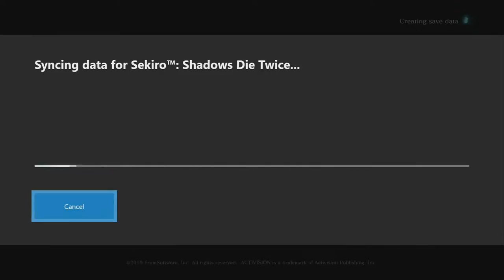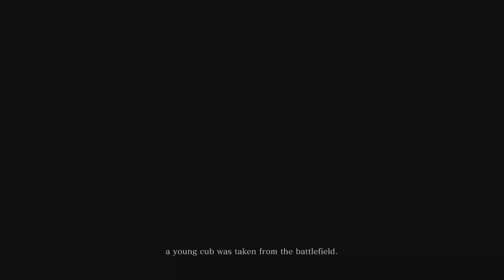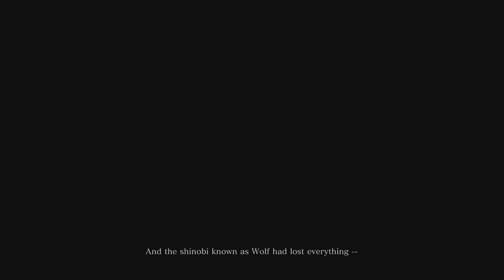Sekiro it may be just an arm but its my arm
lets see what we can get in to shall we